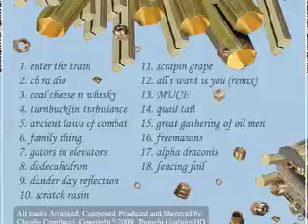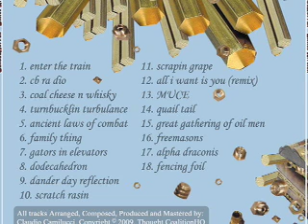Claudio Camilucci (marvelous music): ClaudeHopper- Brass Nitchin #7. gators in elevators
#7.  on claudehopper- brass nitchin